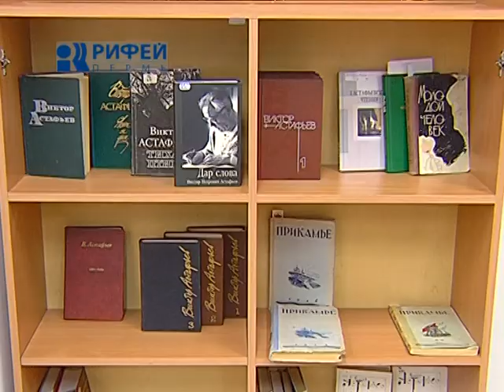Сюжет Астафьевские чтения от 28 11 12